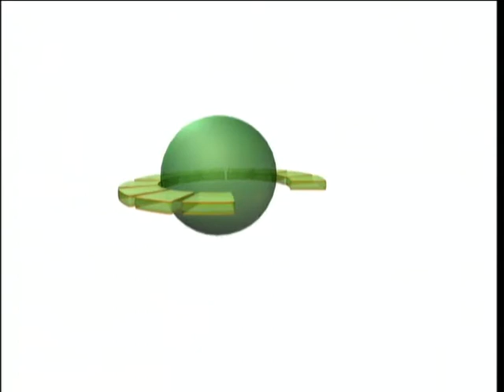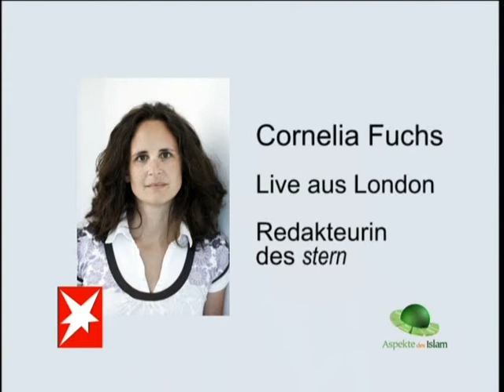Aspekte des Islam - Die Frau im Islam 1/6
Aspekte des Islam Sendung vom 19. Juli 2010 - Thema: Die Frau im Islam, Gäste: Frau Khola Maryam Hübsch (zuständig für den interreligiösen Dialog der Frauenorganisation der Ahmadiyya Muslim Jamaat), Herr Abdul Basit Tariq (Imam und Theologe der Ahmadiyya Muslim Jamaat) und Frau Cornelia Fuchs (Redakteurin der Zeitschrift stern).
Die Sendung bezieht sich auf den stern Artikel der Ausgabe 28 vom 08. Juli 2010 mit dem Titel Frauen im Islam. Welche Stellung hat die Frau im Islam? Welche Rechte hat die Frau?